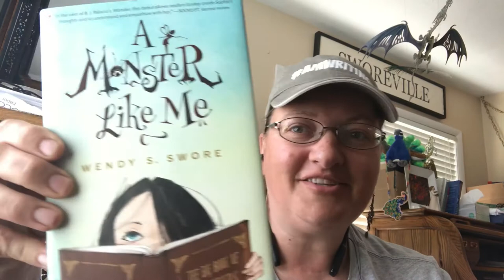Author Q&A #1: What Inspired A Monster Like Me?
In this episode of ArtistChat, Wendy answers a question from Stacey of Copper Creek Elementary: “What inspired A Monster Like Me?”

Wendy shares why A Monster Like Me is such a personal story for her.

Find Wendy on Twitter or Instagram @wendyswore